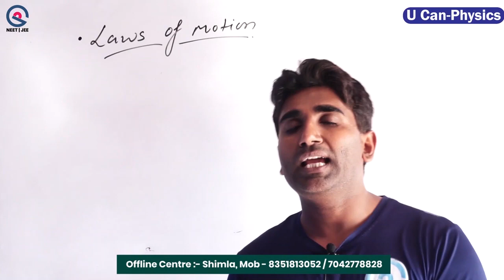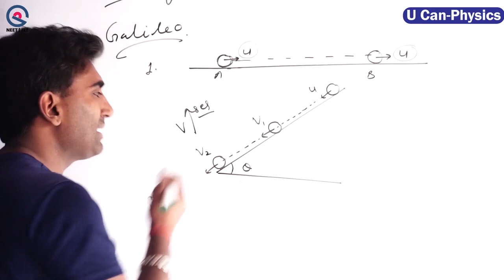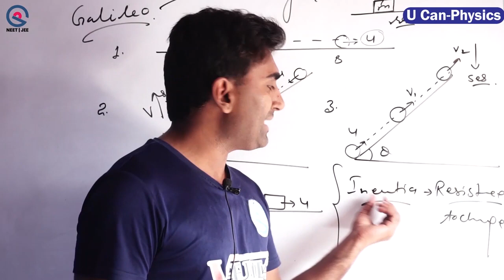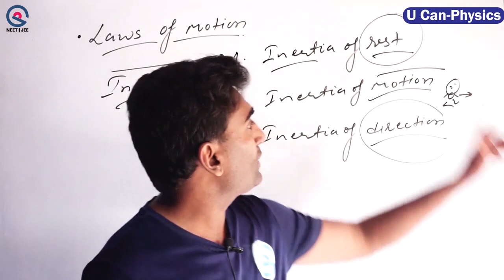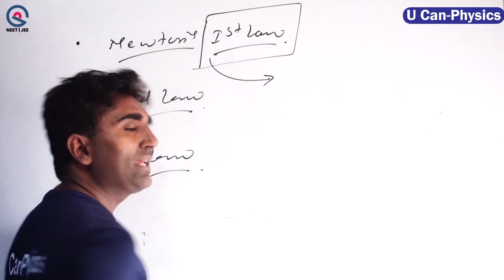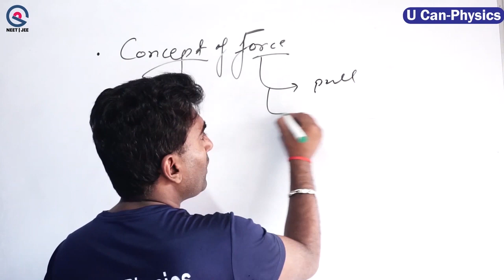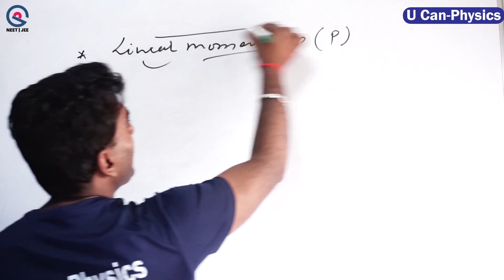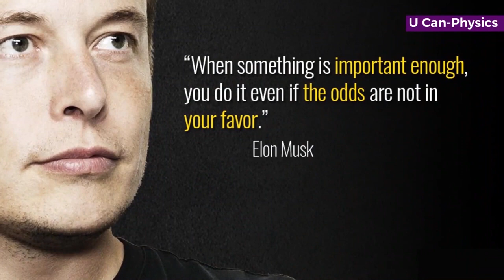Newton's laws of motion V-1 | FULL PHYSICS COURSE NEET/JEE 2023 | U Can - Physics | VK SIR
✔📚 मानो मत, जानो – Amazing Physics reality facts “You never know and teach”

Vinod Paighowal
Co-Founder

Ankit Kumar
Product Head

U Can - Physics Subscription Benefits:
1. Learn from your favorite Educator
2. Dedicated DOUBT sessions
 3. One Subscription, Unlimited Access
4. Real-time interaction with Educators
5. You can ask doubts in a live class
6. Limited students
7. Download the videos & watch them offline
Get the NEET Iconic Advantage:
1. Personal Coach
2. Study Planner & Bi-weekly Reviews
3. Dedicated Doubt Clearing Space
 4. Personalized Test Analysis
 5. Study Booster Sessions
 6. Preparatory Study Material
7. All the U Can - Physics  Subscription Benefits